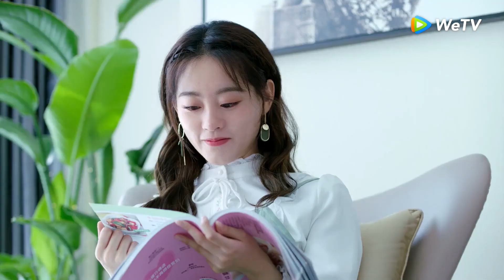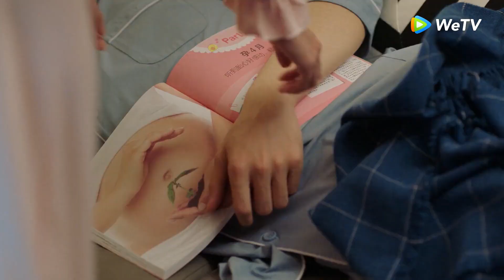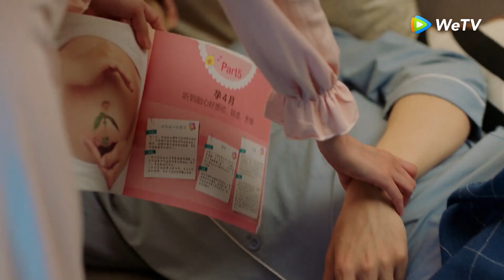Episodio 28 ¡Lo ve en ropa interior y se pone nerviosa!｜Programadora Tan Adorable｜Highlight｜WeTV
🌟Sinopsis🌟
Actor: Xing ZhaoLin,Zhu Xudan,Yi Daqian,Tian Yitong

Después de enamorarse del genio programador Jiang Yicheng, Lu Li se inscribe en la escuela en la que estudió por una vez y también tomó la misma especialidad: cálculo. Estableciendo a Jiang Yicheng como su modelo a seguir en su corazón, logra buenas calificaciones en la escuela. Sin embargo, después de la graduación, no esperaba que la empresa de Jiang Yicheng no contratara empleadas. Lu Li decide disfrazarse de hombre y entrar en la empresa. Sin embargo, encontró dificultades tanto para lidiar con las demandas de Jiang Yicheng como para ocultar su identidad. Finalmente, con su perseverancia, aprovechó una oportunidad y logró llegar a un acuerdo con Jiang Yicheng. Los dos se convertirían en una "pareja contratada" y permanecerían juntos durante un año. Lentamente, Jiang Yicheng se enamora de Lu Li.

🔥 Populares🔥